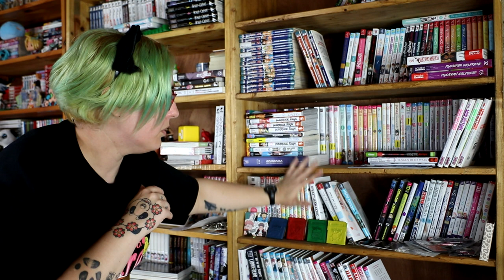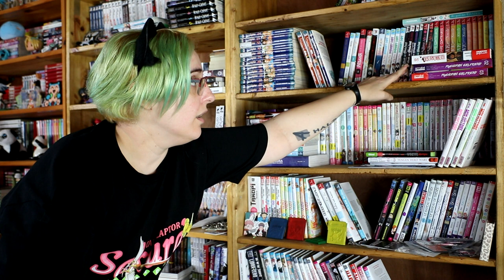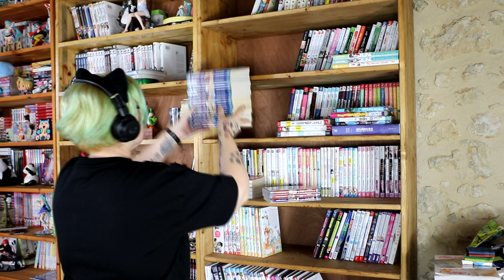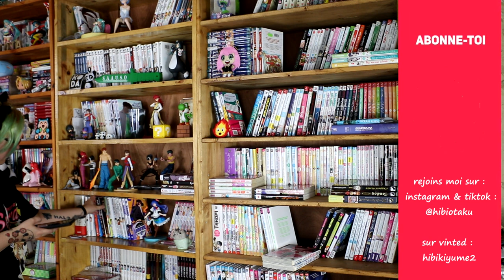je range ma mangathèque et pile à lire